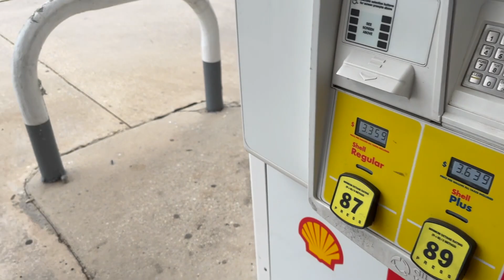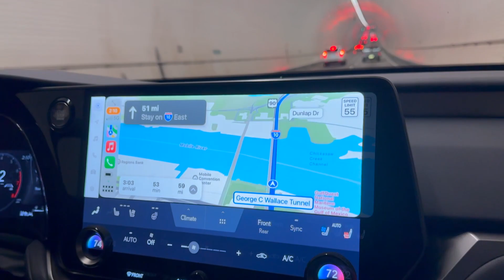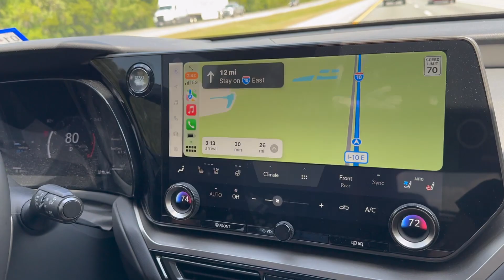From Baton Rouge to Pensacola Florida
In this short video we show some of our road trip journey from Baton Rouge to Pensacola Florida.